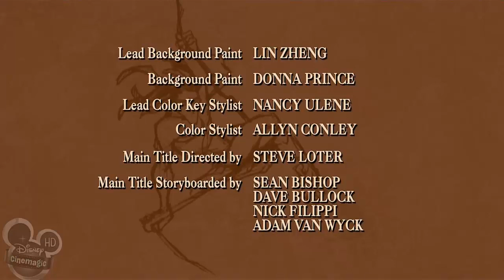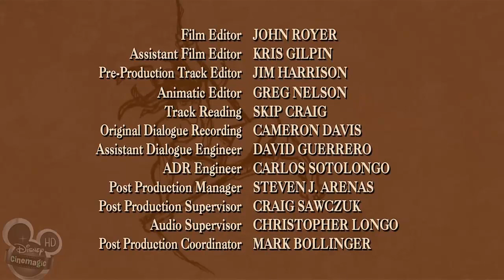The Legend Of Tarzan Episode 22 - Silver Screen